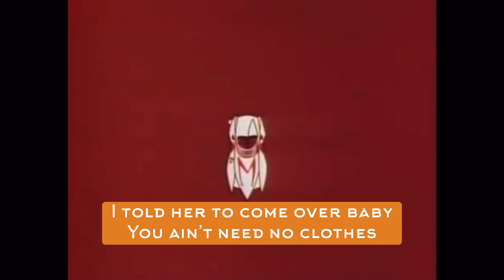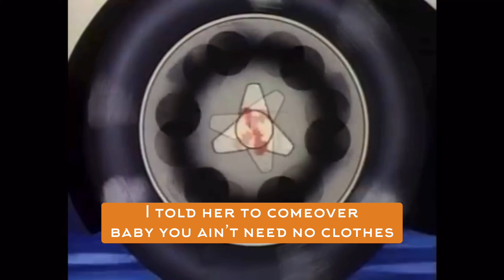Griff the Kidd - The Devils Highway (Official Lyric Video )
This is the second song off my new album Dead By Midnight!!! I really hope you like it go check it out on all platforms now!